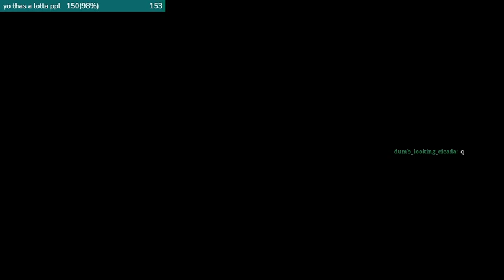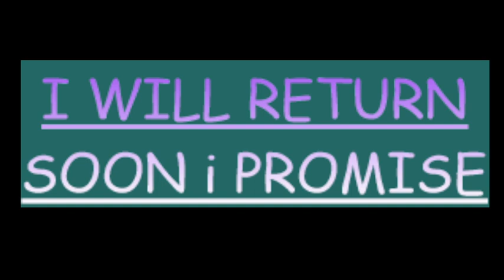Jan 27 2023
BlightFall modpack